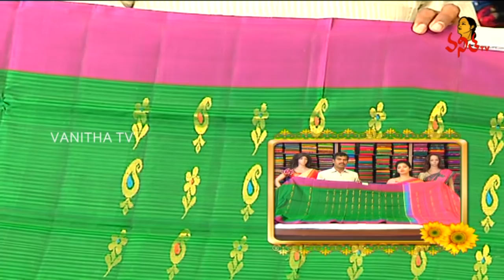Wedding Collection Of Mangalya and Kuppadam Pattu Sarees | Manoharam | Vanitha TV